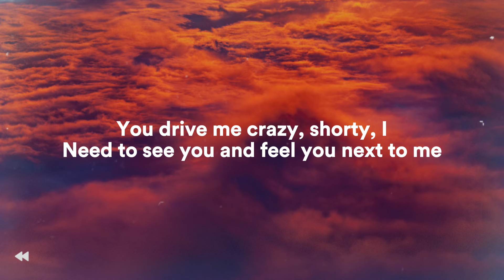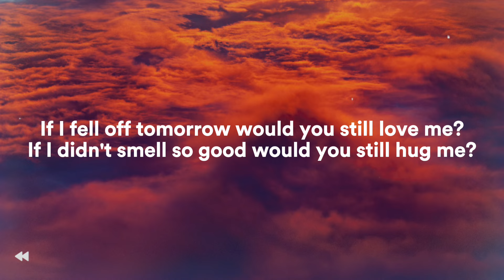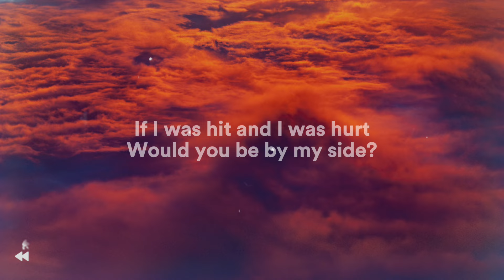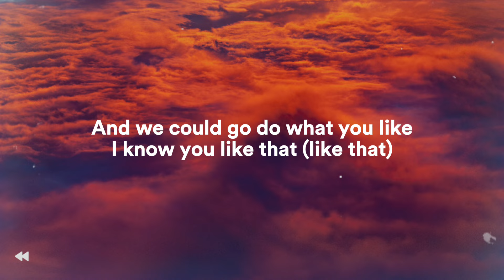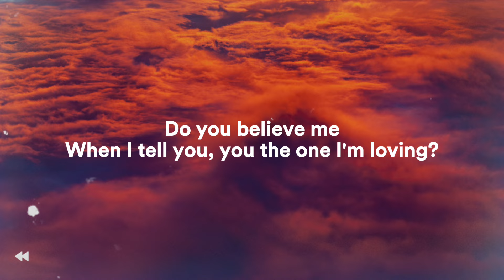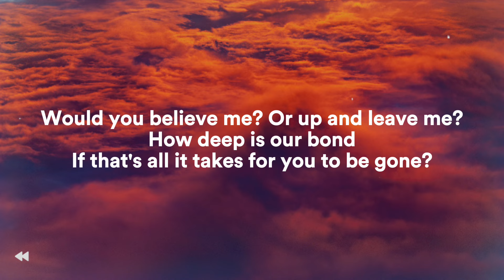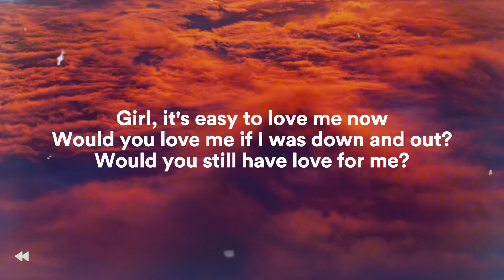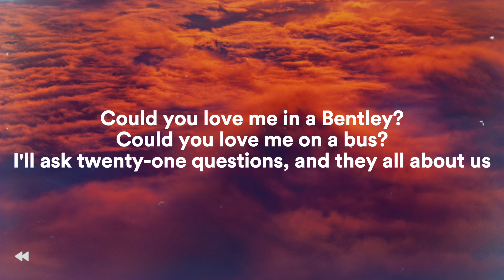50 Cent - 21 Questions (ft. Nate Dogg)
» Lyrics

You are now rocking, with 50 Cent

I just wanna chill and twist the lah
Catch stunts in my 7-45
You drive me crazy, shorty, I
Need to see you and feel you next to me
I provide everything you need and I
Like your smile I don't wanna see you cry
Got some questions that I got to ask and I
Hope you can come up with the answers babe

Girl, it's easy to love me now
Would you love me if I was down and out?
Would you still have love for me?
Would you still have love for me girl?

If I didn't smell so good would you still hug me?
If I got locked up and sentenced to a quarter century
Could I count on you to be there to support me mentally?
If I went back to a hoopty from a Benz, would you poof and disappear
Like some of my friends?
If I was hit and I was hurt would you be by my side?
If it was time to put in work would you be down to ride?
I'd get out and peel a n- cap and chill and drive
I'm asking questions to find out how you feel inside
If I ain't rap 'cause I flipped burgers at Burger King
Would you be ashamed to tell your friends that you feelin' me?
In the bed if I used my tongue would you like that?
If I wrote you a love letter would you write back?
Now we can have a lil' drink, you know a nightcap
And we could go do what you like, I know you like that (like that)

Girl, it's easy to love me now (woo)

Now would you leave me if your father found out I was thuggin'?
Do you believe me when I tell you, you the one I'm loving?
Are you mad 'cause I'm asking you twenty-one questions?
Are you my soulmate? 'Cause if so, girl you a blessing
Do you trust me enough, to tell me your dreams?
I'm staring at ya trying to figure how you got in them jeans
If I was down would you say things to make me smile?
I treat you how you want to be treated just teach me how
If I was with some other chick and someone happened to see?
And when you asked me about it I said it wasn't me
Would you believe me? Or up and leave me?
How deep is our bond if that's all it takes for you to be gone?
We only humans girl we make mistakes, to make it up I do whatever it take
I love you like a fat kid love cake
You know my style I say anything to make you smile

Could you love me in a Bentley? (Girl)
Could you love me on a bus?
I'll ask twenty-one questions, and they all about us
Could you love me in a Bentley?